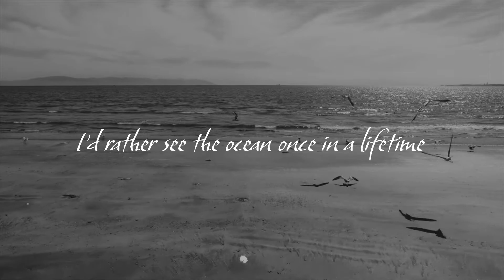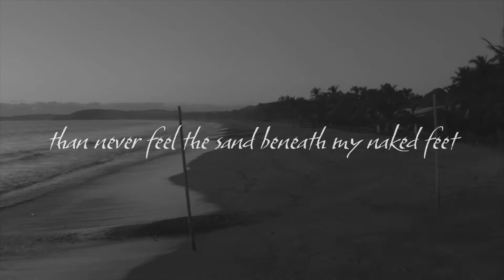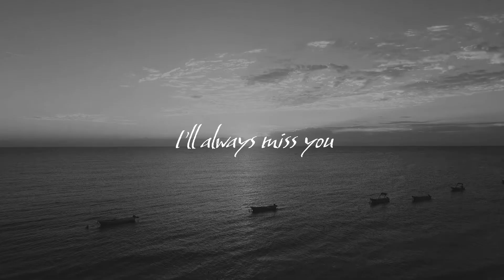Michael Benjamin (Native) - Ocean (Lyrics)